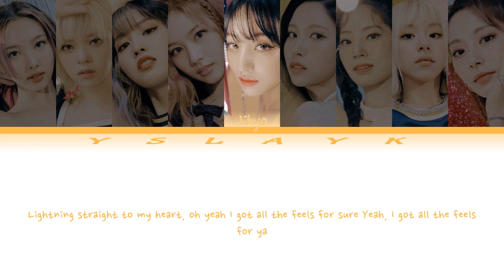TWICE Line Redistribution ~ "The Feels"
TWICE The Feels Line Redistribution
TWICE Formula of Love Album Redistribution
TWICE OT9
TWICE The Feels
Nayeon TWICE
Jihyo TWICE
Momo TWICE
Jeongyeon TWICE
Dahyun TWICE
Chaeyoung TWICE
Mina TWICE
Tzuyu TWICE
Sana TWICE